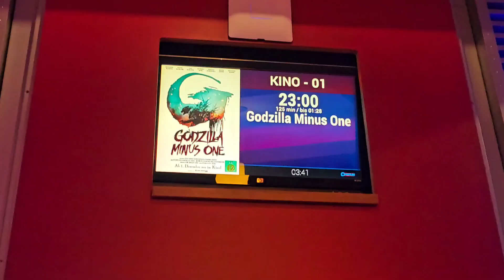Godzilla Minus One Kinofilm Kritik von Justus der es im Cineworld Kino Dettelbach angeschaut hat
Godzilla Minus One Kinofilm Kritik von Justus König der es im Cineworld Kino Dettelbach angeschaut hat. Justus berichtet über den Film wie es ihn gefallen hat.

FSK 12 2023 ‧ Action/Sci-Fi ‧ 2 h 5 min
Dieser Film gefiel 96 % der Nutzer
Google-Nutzer
Japan, 1945: Kurz nach dem Ende des Zweiten Weltkriegs täuscht der Kamikaze-Pilot Koichi Shishima (Ryunosuke Kamiki) technische Probleme bei seinem Flugzeug vor und landet auf der Insel Odo.
Erscheinungsdatum: 1. Dezember 2023 (Deutschland)
Direktor: Takashi Yamazaki
Budget: 15 Millionen USD
Godzilla Minus One" schafft, was seit 19 Jahren keinem Film gelungen ist
Was "Godzilla Minus One" gelang, schaffte zuletzt "Hero". Dass ein nicht-englischsprachiger Film in Nordamerika an der Spitze der Kinocharts

YouTube Kanal:
Indiana Jones auf der suche nach neuen Abenteuern

Instergram:
Indiana Jones der Abenteurer

Justus der Abenteurer 13
justusderabenteurer13